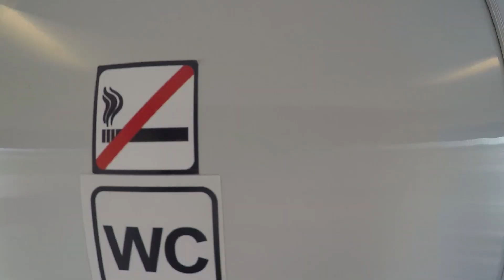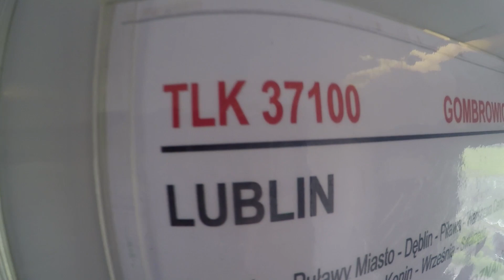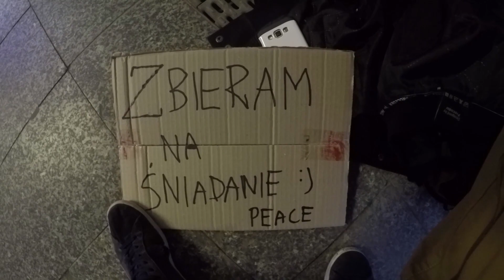TheZajawaVlog: Bo mam wiele ludzi DO POZNANIA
To już 4 odcinek z serii TheZajawaVlog!

W tym odcinku, w miałem kilku towarzyszy wielkie pozdro dla nich.  Vito, Adrian i Michał!!! Chciałbym pokazać Wam, że marzenia są do spełnienia bo jeszcze kilka miesięcy temu nawet bym nie pomyślał, że uda mi się zdobywać "to" po co pojechałem do Poznania. Reszty dowiecie się z filmu.

Na koniec odcinka dodałem BONUS. Uświadomiło mnie to, że zawsze sobie poradzę, nie ważne czy mam przy sobie portfel czy nie, to taniec prowadzi mnie przez życie.

peace, bboy Yasuo.